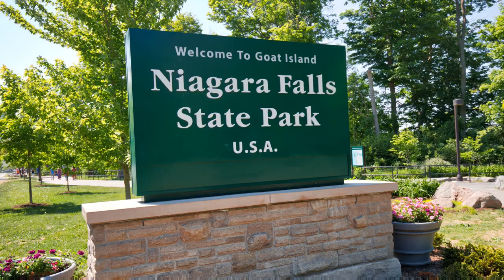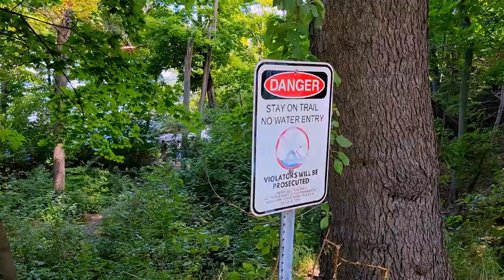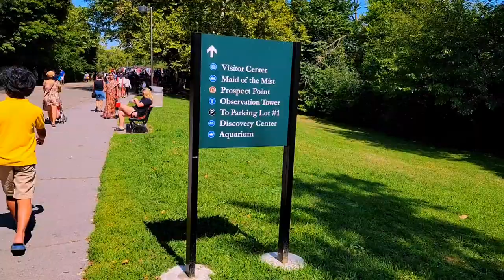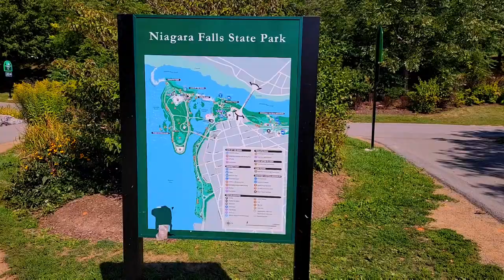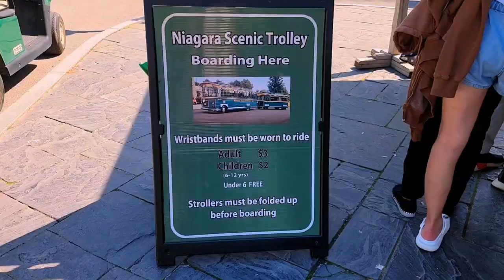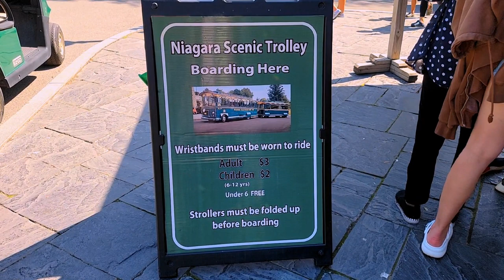A Day at Niagara Falls State Park USA Part 3 | Niagara Falls Travel 2022 | Niagara Falls Travel Trip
hello!  I  am documenting my  travel diaries through my videos here on YouTube,
an aspiring // traveler :)
It's 3rd of our trip to EAST COAST USA.
We have spend a day at NIAGARA STATE PARK USA it was all fun and you guys must visit this place.

1) Niagara Falls State Park is located in the City of Niagara Falls in Niagara County, New York, United States. The park, recognized as the oldest state park in the United States, contains the American Falls, the Bridal Veil Falls, and a portion of the Horseshoe Falls.

2) Every year, millions of visitors come to see the spectacular beauty of Niagara Falls. It's always free to walk into Niagara Falls State Park to see the Falls, and it's open 365 days a year! Niagara Falls State Park is situated on 400 acres of lush terrain, where you'll find protected wildlife and an array of exciting activities and fantastic attractions. Storied landscape architect Frederick Law Olmstead, who also designed Central Park, created a wonderland that surrounds Niagara Falls which includes gardens, over 15 miles of challenging hiking trails, and stunning views at every turn. The American Niagara Falls and Niagara Falls State Park are home to jaw-dropping natural beauty, miles of trails, and fascinating historical sites just waiting to be explored.

 I hope you watch our full video of  A Day at Niagara Falls State Park USA Part 3 | Niagara Falls Travel 2022 | Niagara Falls Travel Trip

We appreciate your support which will motivate us to continue uploading videos.